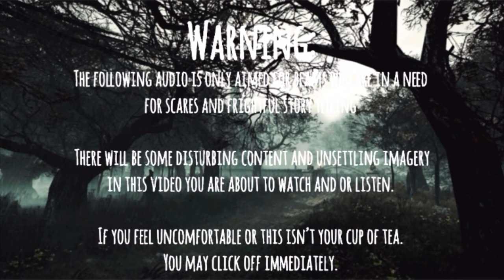Ben Drowned Episode 1 (read by Ally Stitches)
Episode 1 of the Ben Drowned Series, this is a few of my favorite Creepypastas, based on the story created by Alexander Hall, you can read the story on the Creepypasta wiki.

This story also makes me wanna play Majora’s Mask, now that I own it, I can play it!

If you beans wanna watch the play through, you can check them out on YouTube, Warning, they are REALLY creepy…

- Spacial Mind
- Lightness Dawn

Myuu
- Living in the dark

Majora’s Mask Playthrough Background Sound Effects are used for the video.

Song of Unhealing